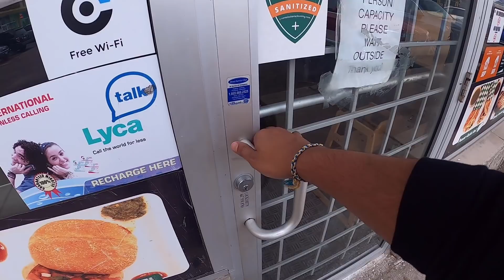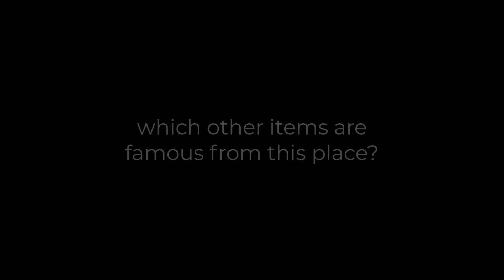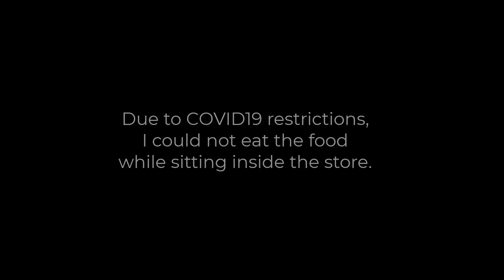Royal Paan Brampton - One of the Best Chole Kulche in GTA - Canada Ni Life - Food Exploration Series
Watch this video to know more about Manjit Ji, who came to Canada from a city in Punjab over 20 years ago.

Know from his real life experiences, his ups and downs during all these years in Canada.
Manjit Ji is the proud owner of Royal Paan Store in Brampton which is a very famous destination for Chole Kulche lovers not just in Brampton but across the GTA.

The video also includes a glimpse of how one of the Best Chole Kulche in Brampton are made.
Last but not least - I met a Gujarati student who is working at Manjit Ji's store. I asked him a very straightforward question - Are you happy? watch what he replied.

Store Location: 15 Brisdale Dr #6, Brampton, ON L7A 0S9, Canada